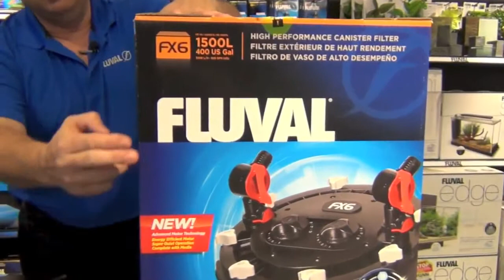Fluval FX6 External Aquarium Filter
The Fluval FX6 from Hagen is a high performance canister filter with many outstanding features designed to make aquarium fishkeeping easier and more convenient than ever.